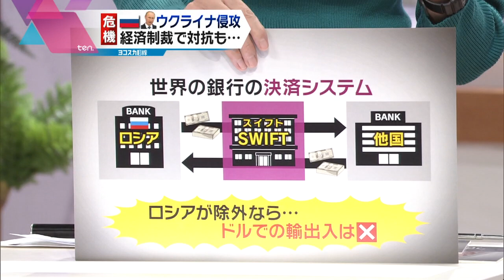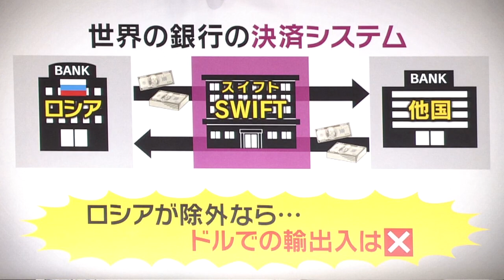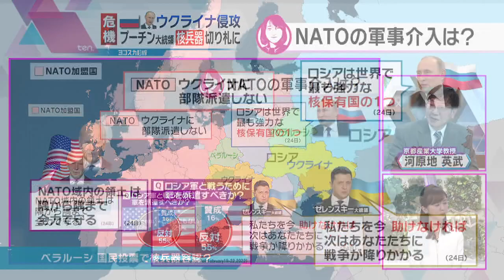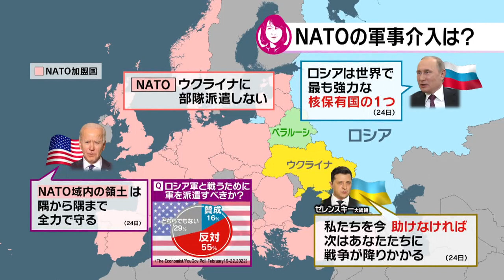【2/25 ten.緊急解説】ロシアが侵攻中で首都“キエフ”が陥落か…軍事施設も攻撃で被害拡大の恐れも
ロシアによるウクライナへの軍事侵攻により、これからウクライナの行く末はどうなるのか… 欧米のロシアへの対抗措置はどこまで効果的なのか、専門家を交えて徹底解説します。
（かんさい情報ネットten.2022年2月25日OA）